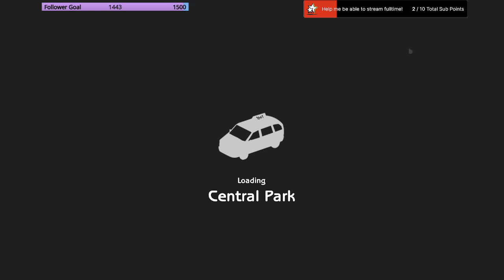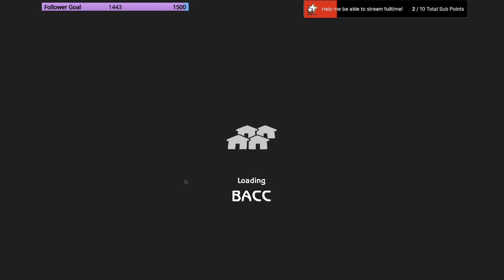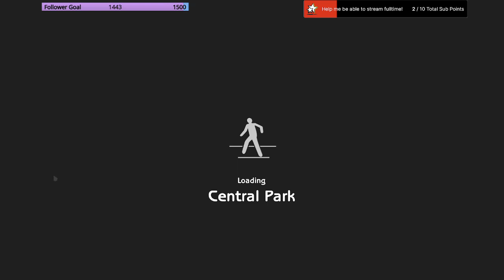The Sims 2 // BACC // Part 7